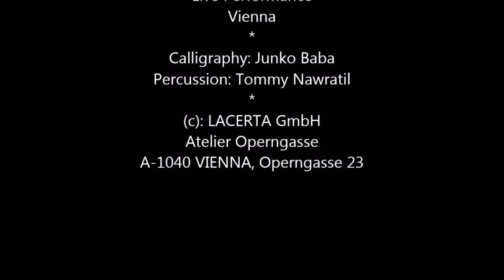Kalligraphie-Performance: 6 meter in 20 sekunden!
Eine 6 meter lange Kalligraphie wird binnen 20 Sekunden geschrieben. Junko Baba ist Lehrbeauftragte an der Uni Wien und eine der aktivsten japanischen Performancekünstlerin in deutschem Sprachraum.